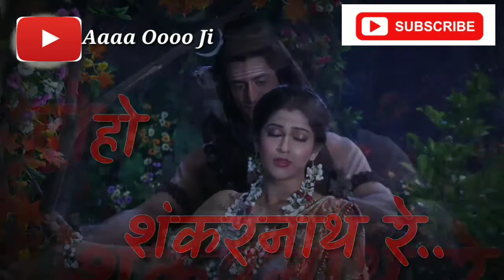New Bhole nath States Songs Ji Mahakaal 2019 Best Of DJ songs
New Post Post